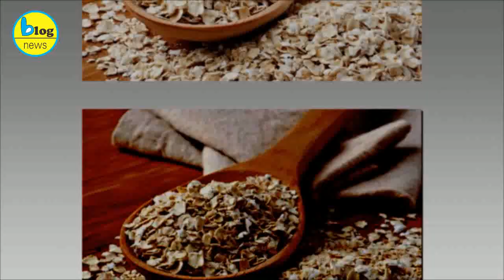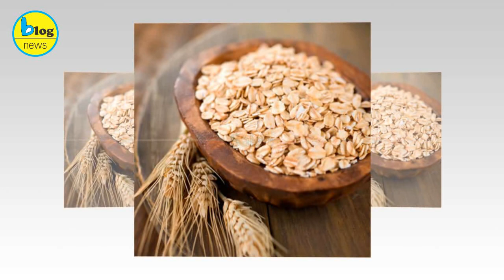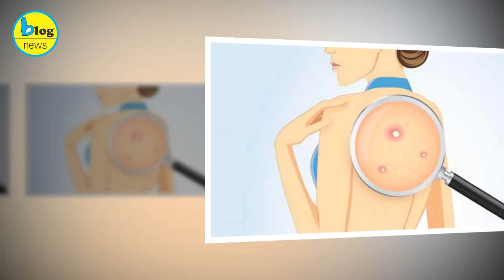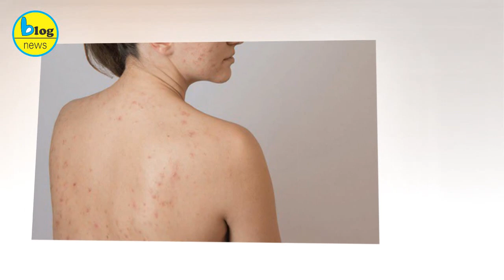10 cách trị mụn lưng tại nhà từ nguyên liệu tự nhiên hiệu quả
Xưa nay, trị mụn lưng chưa khi nào dễ dàng bởi đây là vùng da khuất, có nhiều bất tiện trong việc chữa trị. Tuy nhiên, để đẹp và khỏe chúng ta cần kiên quyết chiến đấu và không được bỏ cuộc.Trong video hôm nay blog news sẽ tổng hợp đến bạn10 cách trị mụn lưng tại nhà từ nguyên liệu tự nhiên giúp bạn lấy lại làn da trắng sáng mịn màng. Để có cách trị mụn lưng hiệu quả, đầu tiên bạn cần biết nguyên nhân làm xuất hiện mụn ở lưng là gì?
Lưng là vùng da khuất, không chịu ảnh hưởng trực tiếp bụi bẩn ô nhiễm từ môi trường bên ngoài nhưng lại là vùng phân giải bã nhờn và mồ hôi nhiều nhất cơ thể. Khi áo bạn bẩn lại bám dính trực tiếp lên bề mặt da lưng do mồ hôi ướt sẽ làm tình trạng lỗ chân lông bị bít tắc mạnh, kéo theo lớp sừng cũng dày lên và mụn bùng nổ.
Nguyên nhân khiến mụn lưng hay xuất hiện
- Do nội tiết: Theo sự phát triển của các giai đoạn dậy thì, mang bầu, tiền mãn kinh hay chu kỳ kinh nguyệt khiến các hormone sinh dục biến đổi mạnh mẽ làm bã nhờn tiết ra nhiều hơn làm mụn lưng mọc nhiều hơn.
 - Do chế độ sinh hoạt, ăn uống: Việc ngủ ít hay muộn và chế độ ăn nhiều dầu mỡ đồ cay nóng khiến mụn lưng xuất hiện.
- Căng thẳng, mệt mỏi: Trạng thái stress kéo dài khiến cơ thể mệt mỏi làm mụn dê xuất hiện.
- Dị ứng mỹ phẩm, sữa tắm: Bạn lựa chọn các dòng mỹ phẩm dưỡng da, sữa tắm hay kem chống nắng không phù hợp gây bít tắc lỗ chân lông.
- Do môi trường: Môi trường ô nhiễm nhiều bụi bẩn hay ánh nắng tác động khiến mụn vùng lưng phát triển. Ngoài ra các vật dụng như chăn ga, quần áo không vệ sinh sạch sẽ khiến vùng lưng nổi mụn.
- Do vệ sinh lưng chưa đúng cách: Lưng là khu vực khó vệ sinh nhất trên cơ thể vì vậy bụi bẩn, bã nhờn tích tụ lâu ngày và hình thành mụn.
Cách trị mụn lưng bằng nguyên liệu tự nhiên
1. Cách trị mụn lưng bằng muối
Muối không chỉ là gia vị quen thuộc trong các món ăn hàng ngày mà với làm đẹp muối còn giúp làm đẹp da và trị mụn. Muối có tính sát khuẩn cao và giúp đặc trị mụn lưng cũng như vệ sinh hạn chế tình trạng bít tắc bã nhờn.
Việc sử dụng muối biển để làm sạch và diệt khuẩn giúp vùng da lưng thêm mịn màng và hết mụn. Để thực hiện bạn áp dụng một trong những cách sau:
- Cách 1: Trị mụn lưng bằng muối tắm
- Cách 2: Trị mụn lưng bằng muối với chanh
2. Cách trị mụn lưng bằng nghệ
Nghệ là một trong những nguyên liệu giúp trị mụn và làm đẹp da hiệu quả. Nghệ chứa nhiều chất kháng viêm, chống oxy hóa giúp trị mụn lưng an
toàn.
3. Cách trị mụn lưng bằng khổ qua
Mướp đắng không chỉ tốt cho sức khỏe mà còn là thực phẩm tuyệt vời với làn da đặc biệt hiệu quả trong việc trị thâm và mụn lưng. Trong mướp đắng chứa nhiều chất chống oxy hóa và sát khuẩn giúp trị mụn lưng an toàn hiệu quả.
4. Cách trị mụn lưng bằng giấm táo
Giấm táo chứa hàm lượng lớn axit tự nhiên và chất kháng khuẩn giúp giảm tình trạng sưng viêm do mụn. Bên cạnh đó giấm táo còn chứa nhiều vitamin cùng các khoáng chất giúp làm đẹp da và trị mụn hiệu quả.
5. Cách trị mụn lưng bằng baking soda
Baking Soda có khả năng kháng khuẩn, tẩy da chết, thu nhỏ lỗ chân lông và làm sáng da hiệu quả. Việc áp dụng baking soda kết hợp với các nguyên liệu tự nhiên giúp hạn chế đẩy lùi mụn lưng để lấy lại vẻ ngoài mịn màng, sáng khỏe và hết hoàn toàn cả những vết thâm do mụn.
6. Cách trị mụn lưng bằng lá trầu không
Lá trầu không có tính kháng khuẩn và sát trùng cao. Vì vậy nếu chẳng may lưng bạn xuất hiện những nốt mụn lưng đáng ghét, sử dụng lá trầu không đúng cách sẽ giúp các bạn tạm biệt chúng, lấy lại làn da mịn màng.
7. Cách trị mụn lưng bằng bột đậu đỏ
Trong bột đậu đỏ chứa nhiều khoáng chất như như protid, glucid, lipid, chất xơ cùng các loại vitamin A1, B1, B2, canxi, sắt… có lợi cho da. Bên cạnh đó, hàm lượng chất chống oxy hóa và kháng khuẩn trong bột đậu đỏ giúp làm đẹp da và sạch mụn.
8. Cách trị mụn lưng bằng yến mạch
Trong bột yến mạch chứa nhiều chất kháng khuẩn giúp giảm mụn và các vitamin khoáng chất giúp làm đẹp da ngăn ngừa lão hóa. Bên cạnh đó thành phần chất Saponin còn có tác dụng loại bỏ các tế bào chế và các vi khuẩn tích tụ trên da, giúp đào thải tuyến bã nhờn, đồng thời đẩy các nhân mụn và cải thiện màu da.
9. Cách trị mụn lưng bằng bã cà phê
 Theo nhiều nghiên cứu, bã cà phê giúp loại bỏ dầu thừa trên da làm da không còn nhờn rít từ đó giúp loại bỏ mụn lưng làm da trắng sáng hiệu quả.
10. Cách trị mụn lưng bằng cà chua
Cà chua chứa nhiều vitamin C giúp làm sạch lỗ chân lông và se khít. Ngoài ra các thành phần có tính oxi hóa cao, giúp làm sạch các gốc tự do, đồng thời giúp tẩy các tế bào chết và giúp phục hồi các tế bào bị tổn thương, trị mụn thâm ở trên lưng hoặc một số vùng da khác.
Hy vọng những thông tin mà blog news đưa ra trong video này sẽ giúp bạn đọc biết thêm những liệu pháp trị mụn ở lưng vừa an toàn lại không kém phần hiệu nghiệm ngay tại nhà. Chúc các bạn thành công!